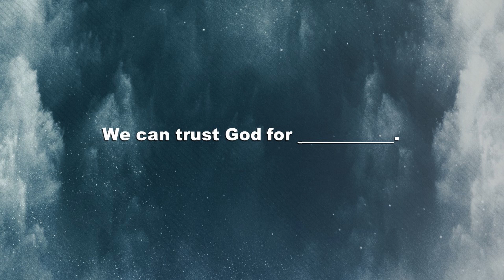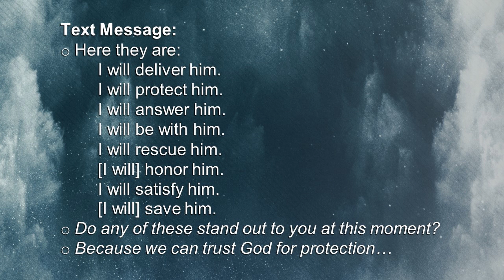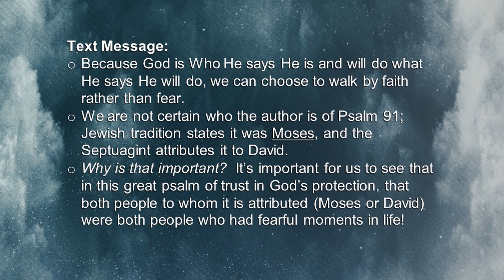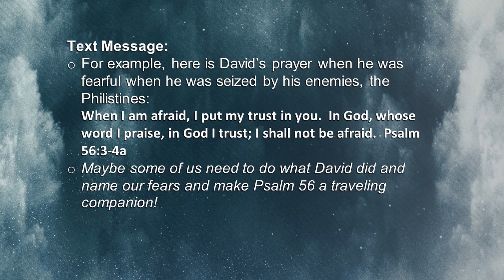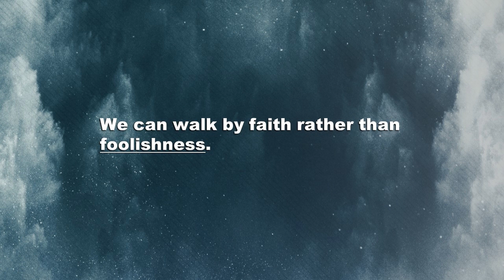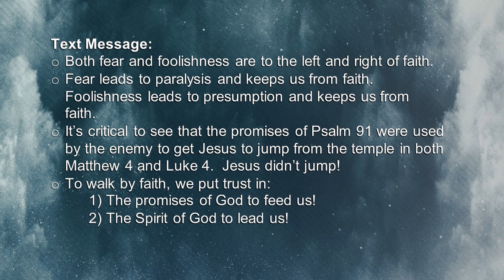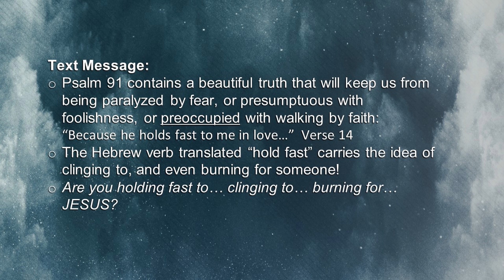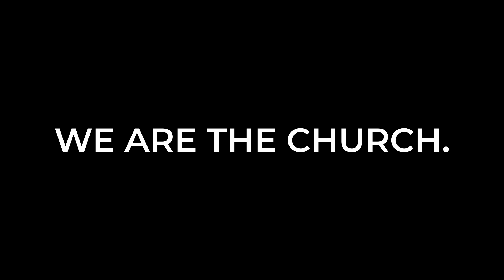WCC Sermon July 26, 2020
Pastor Tim delivers his final message "Walking Somewhere Between Fear and Foolishness" from the sermon series Finding Calm in the Chaos.